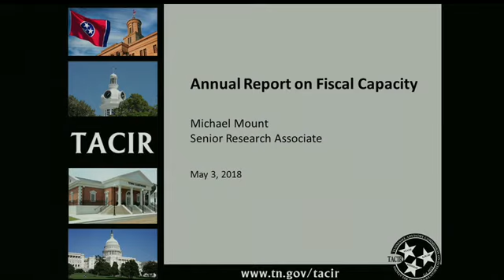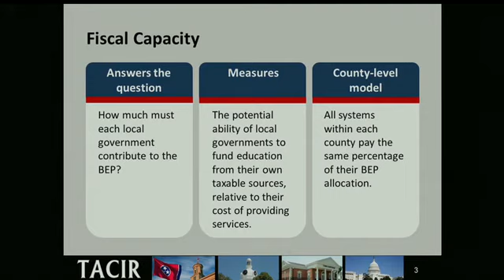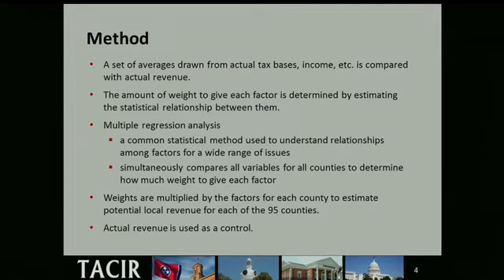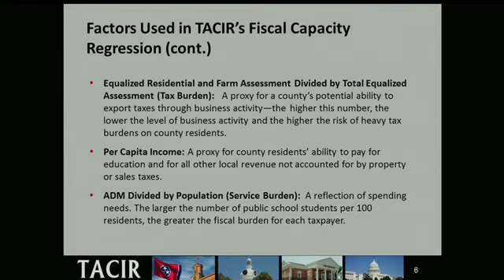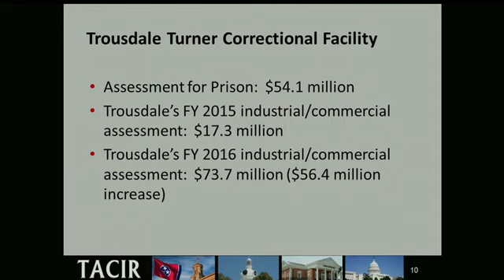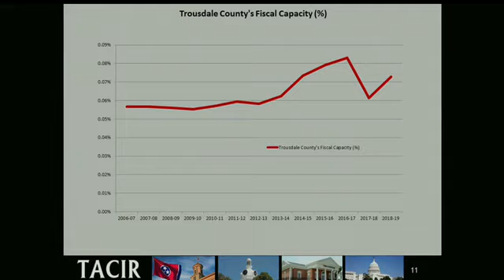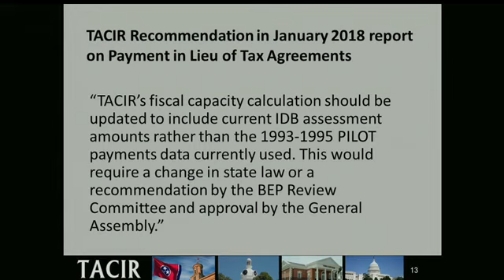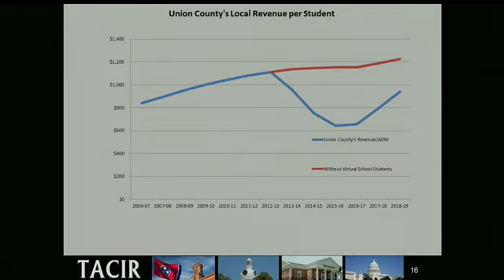TACIR Commission Meeting May 3, 2018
AGENDA
Tab 1 - Minutes of January 2018 Meeting
Tab 2 - Commission and Staff Update
Tab 3 - Fiscal Year 2017-18 Accomplishments
Tab 4 - Legislative Update
Tab 5 - Work Program Amendment and New Research Plans
Tab 6 - Fiscal Capacity for Fiscal Year 2018-19

Tennessee Advisory Commission on Intergovernmental Relations
Consisting of public officials from state and local government and private citizen members, the Tennessee Advisory Commission on Intergovernmental Relations (TACIR) "serves as a forum for the discussion and resolution of intergovernmental problems." The 25 members of the TACIR capture the richness and diversity of perspectives of private citizens and officials representing different branches and levels of government.